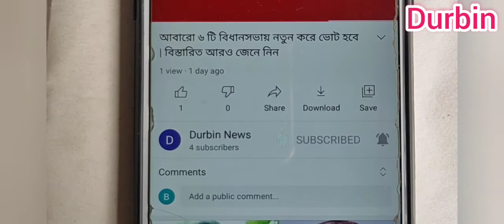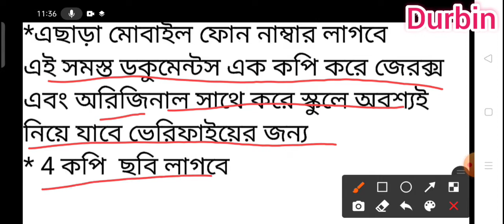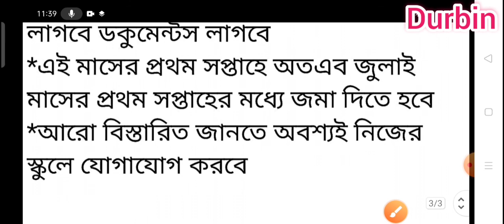মাধ্যমিক ও উচ্চ মাধ্যমিক ছাত্র-ছাত্রীদের ১০ হাজার টাকা দিচ্ছে TAB |madhyamik and higher secondary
madhyamik and higher secondary | মাধ্যমিক উচ্চ মাধ্যমিক ছাত্র-ছাত্রীদের কিনার জন্য 10 হাজার টাকা করে দিচ্ছে মুখ্যমন্ত্রী মমতা বন্দ্যোপাধ্যায়
higher secondary